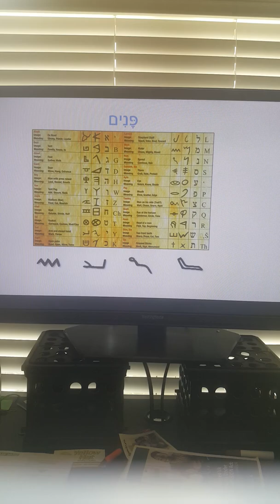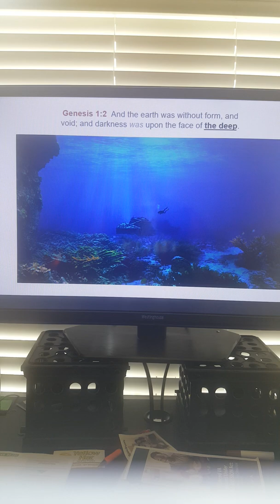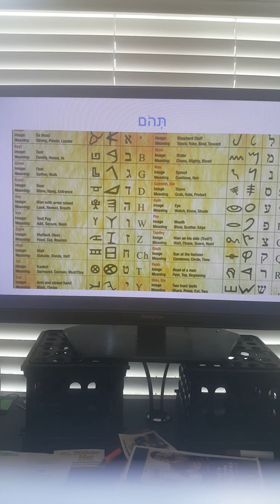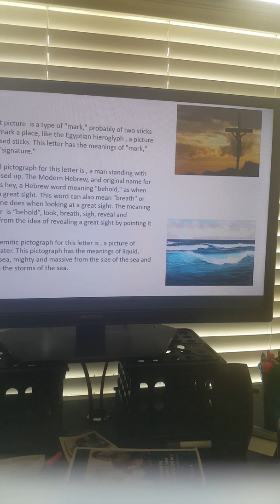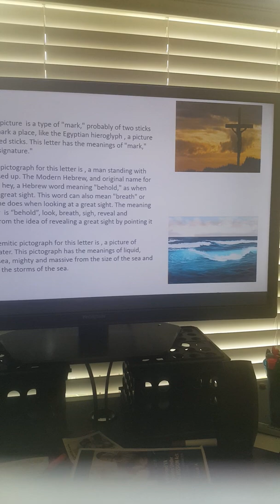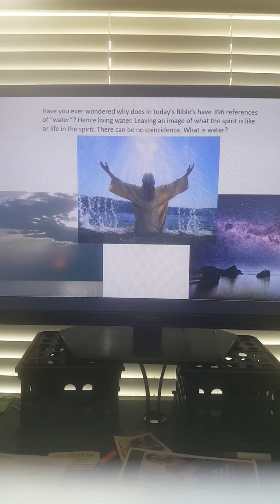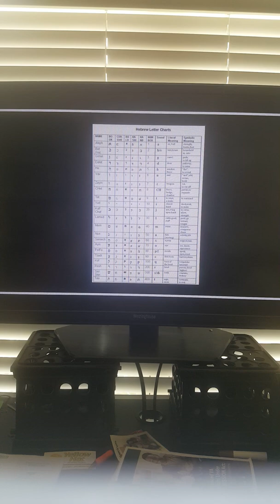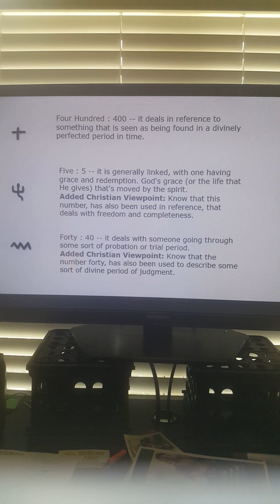The Deep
A time for commentary, information, Bible, Prophecy and stuff!